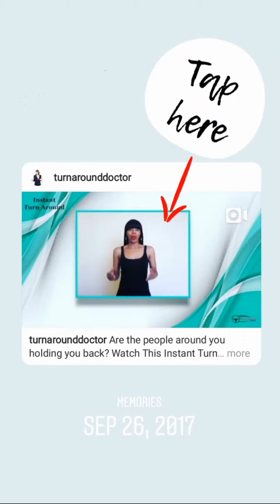Sep 26, 2019 ~ Journée ~ Dr. Donna Thomas-Rodgers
This Journee Features: A Turn Around Tip, Dr. Donna Wig Diaries and a Poll Question. (This video was created using Snapchat Lenses, Instagram Stories, Instagram Memories, Instagram Poll Questions, Kinemaster, YouCut, Unfold, Bandlab Turn Around Giphy Stickers, Bitmoji, Turn Around Giphy's and Giphy Stickers).

Created by: Dr. Donna Thomas–Rodgers

Production: Power Starters Production

Graphics: Dr. Donna Thomas-Rodgers

Music Produced By: Detroit Red

Genre: Red Symphony